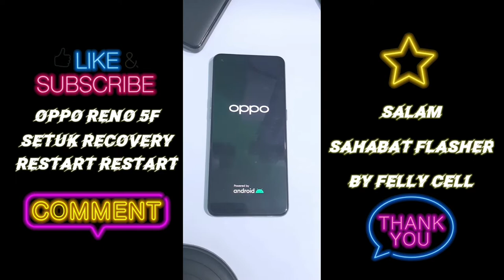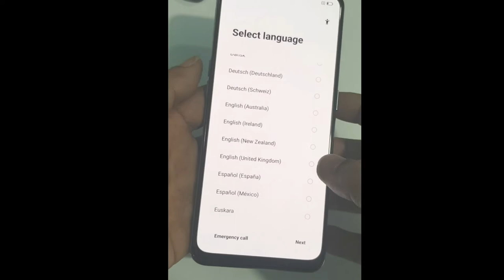CARA MENGATASI OPPO RENO 5F cph2217 Setuck Recovery BPAKAI UNLOCK TOOL TINGGAL COLOK DONE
CARA MENGATASI OPPO RENO 5F cph2217 SETUCK RECOVERY PAKAI UNLOCK TOOL TINGGAL COLOK DONE

Kondisi stuck atau nyangkut di menu recovery dapat disebabkan oleh banyak hal seperti salah update ROM, file ROM yang corrupt, malware yang merusak sistem, atau bisa juga karena hal lain seperti salah exsekusi Tapi jangan panik, kita bisa kok mengatasinya sendiri.
Cukup dengan unlock tool berbayar

Terima kasih sudah sudi berkunjung di channel SAHABAT FLASHER

Setuck rekovery
Restad restad
Bodloop
Flasing
Unlock tool